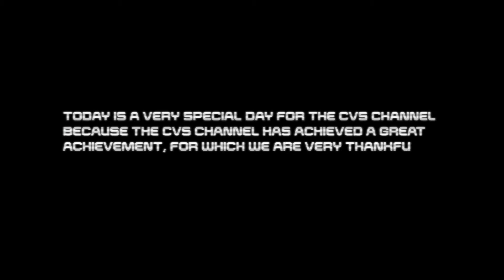1000 Subscribers Completed on Creative Vfx Studio Channel | Thank So Much To Our All Subscribers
1000 Subscribers Completed on Creative Vfx Studio Channel | Thank So Much To Our All Subscriber

                           PHOTOSHOP TUTORIAL